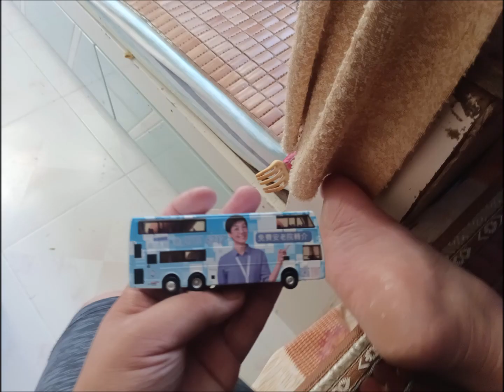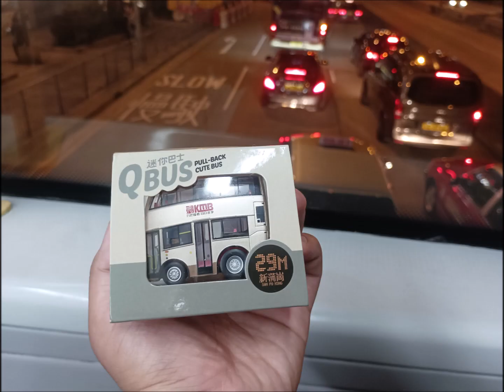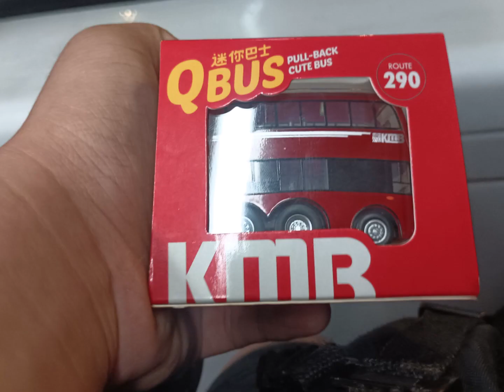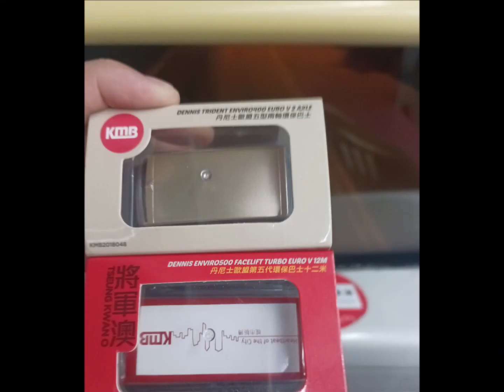微影及80m巴士專門店Q版巴士模型相片4